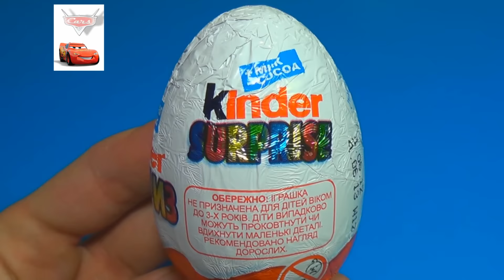1 of 80 Surprise Eggs Kinder Surprise Egg HAPPY FEET 2!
Unboxing 1 of 80 Surprise Eggs Kinder Surprise Egg HAPPY FEET 2!